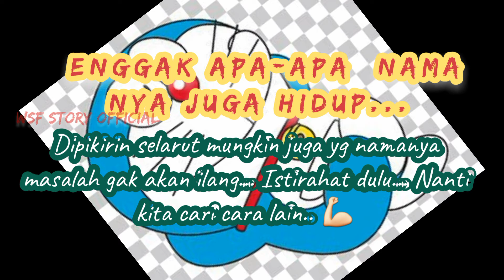Kata kata Doraemon 30 detik / Story wa